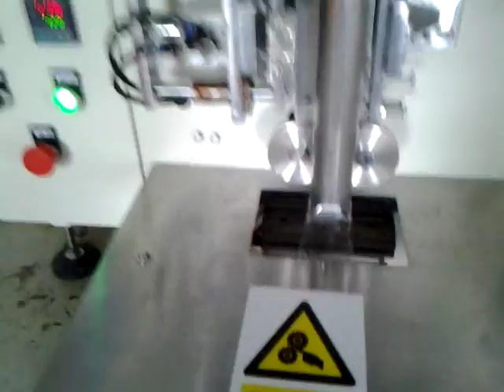Hardware packing machine screw counting packing machine